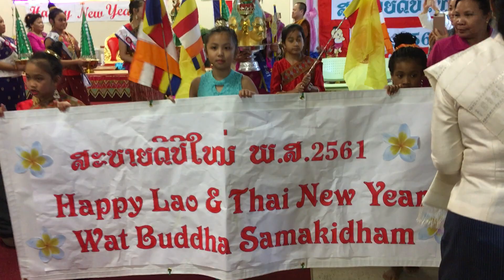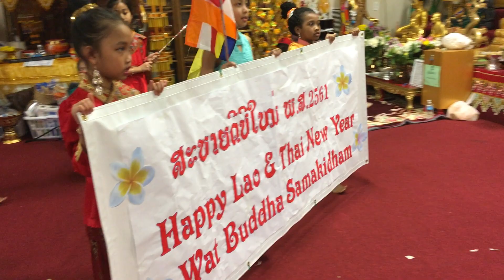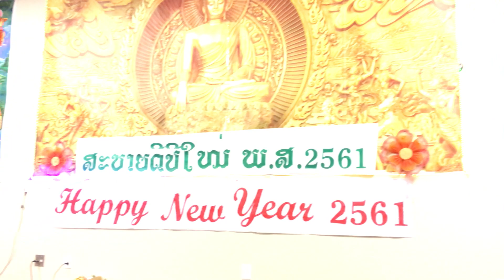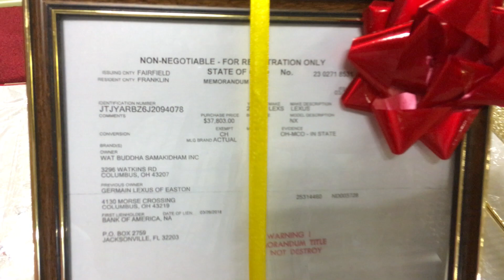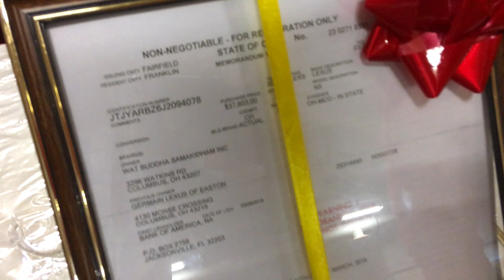Happy Lao Thai New Years 2018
By Michael Nammontry We are pleased to announce the first annual Lao Thai New Year Water Festival on April 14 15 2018 in honor of Thailand’sSongkran Festival (taking place in April).

The first annual Thai New Year Water Festival will